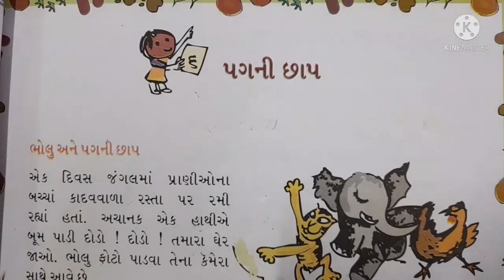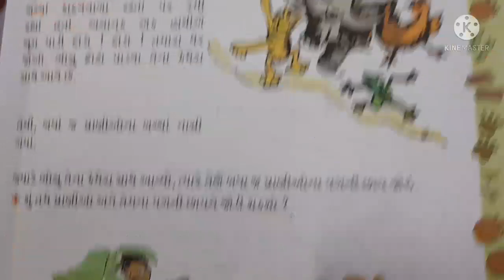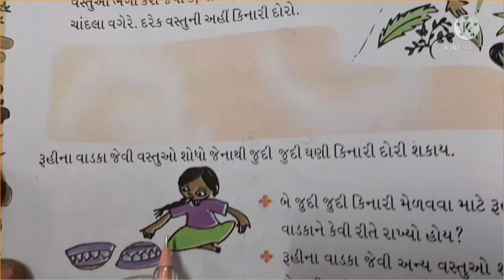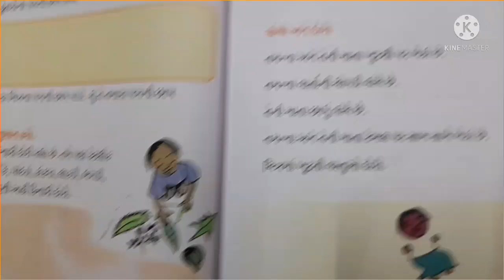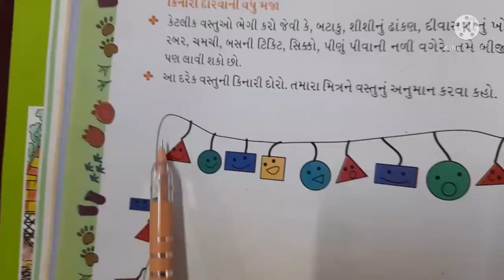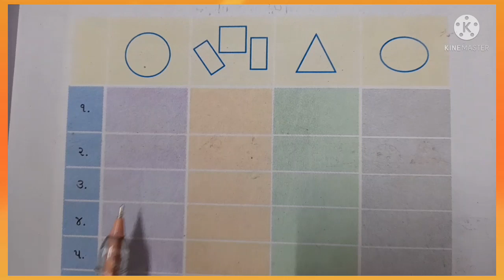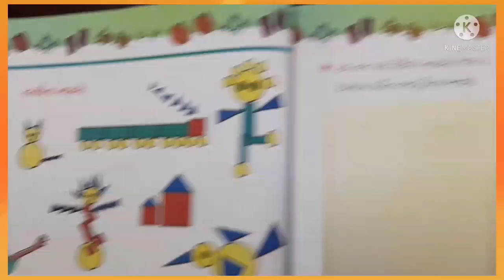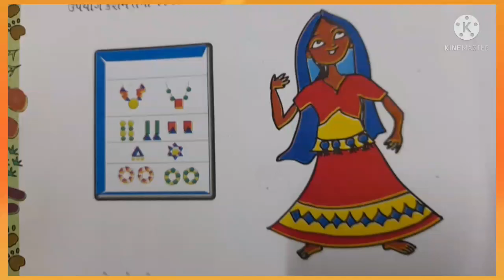ધોરણ ૨ ગણિત. પગની છાપ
શિક્ષકશ્રી સંગીતાબેન